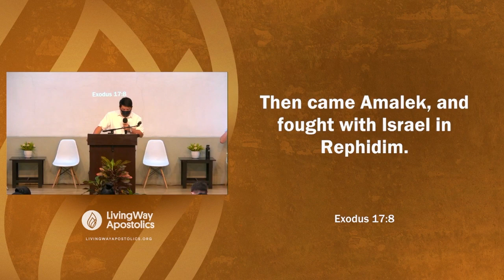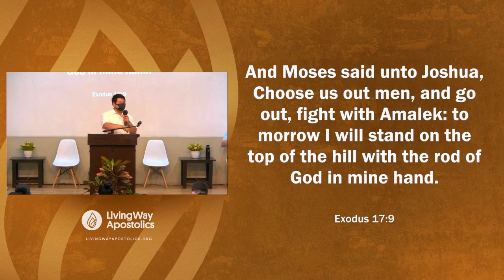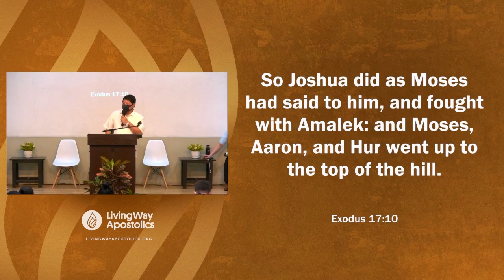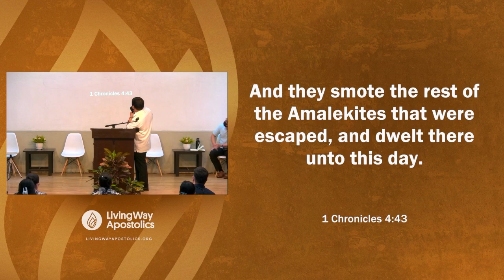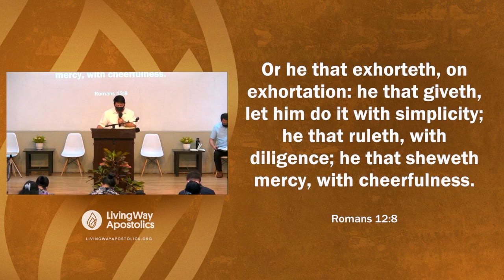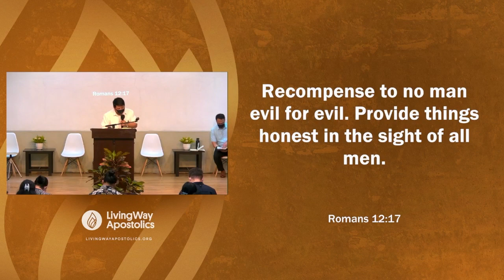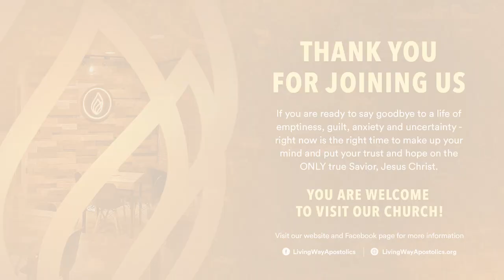We Need Each Other - Pastor Sammy Boy Cañonero